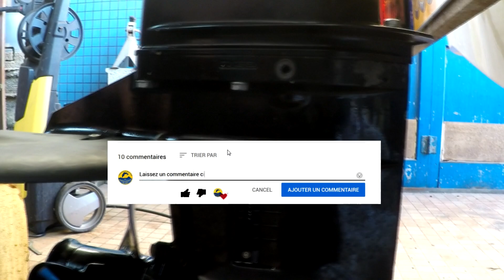🔧 VIDANGE EMBASE + DEMONTAGE et NETTOYAGE THERMOSTAT sur MOTEUR HORS BORD 4 TEMPS 🔧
vidanger l'huile d'embase d'un moteur hors-bord mercury, tohatsu,Yamaha et nettoyer,réparer  ou changer le calorstat pour éviter la surchauffe en mer de votre moteur peut vous éviter de grosses réparations ultérieures.Nous allons ici essayer de vous aider.
1° vidange de l'embase  ✅
2°changement ou nettoyage du thermostat du moteur 4 temps mercury ✅
valable pour 100€ d'achat
▬▬▬▬▬▬▬  RETROUVEZ  NOS VIDEOS        ▬▬▬▬▬▬
▬▬▬▬▬       Partenaire pour cette vidéo    ▬▬▬▬▬
DM Plaisance  95 route du Pissot  85270 Saint-Hilaire-de-Riez  📞 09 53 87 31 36
        ▬▬▬▬▬▬▬  SITE INTERNET▬▬▬▬▬▬▬▬▬▬
Pour d'autres infos et tutos pêche.
▬▬▬▬▬ BIENVENUE A TOUS LES PECHEURS   ▬▬▬▬▬▬
Si vous avez d'autres infos que j'ai pu oublier ,ou des questions n'hésitez pas à le faire dans les commentaires. Si cette vidéo vous a plu vous pouvez  toujours mettre  mettre un  pti't like (pouce en l'air) et la partager cela me fera plaisir.